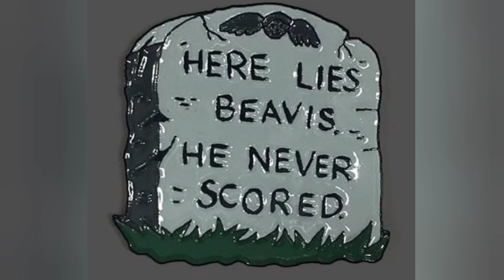Beavis and Butt-Head Are Dead